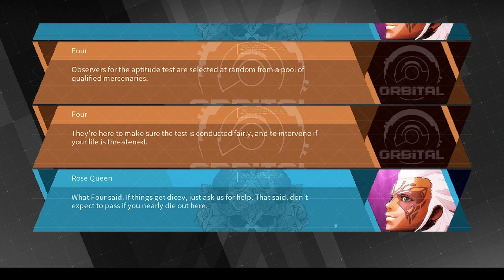Daemon X Machina Part 1 Testicular Torsion Learning to Fly!